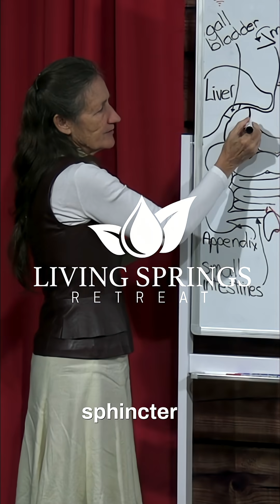B-12 Deficiency: Why Diet Isn't Always the Answer!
Did you know most people who have a B-12 deficiency aren’t lacking it because of their diet? 🤔
It’s often a stomach issue, not a food issue! When your stomach isn’t making enough hydrochloric acid, it can’t release pepsin or intrinsic factor—both needed for B-12 absorption.
So even if you’re eating all the right foods, your body might not be absorbing what it needs! 💧
That’s why gut health matters so much. Start your day with warm water to support digestion and keep your stomach working smoothly.
Want to learn more? 🎥 👉 Watch our new video to understand how your stomach affects your B-12 levels. And don’t forget to check out our natural gut support products—your body will thank you!